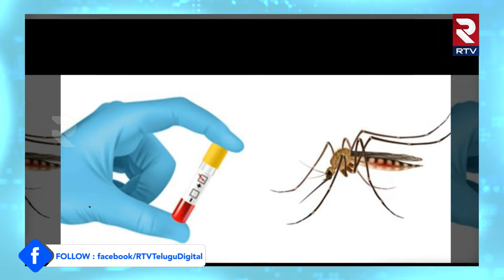Oropouche Fever With Mosquito Bite | దోమకాటుతో కొత్త జ్వరం! డెంగీ కంటే డేంజరా? | RTV AI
Oropouche Fever With Mosquito Bite | దోమ కాటుతో కొత్త జ్వరం - ఓరోపౌచ్ | RTV AI